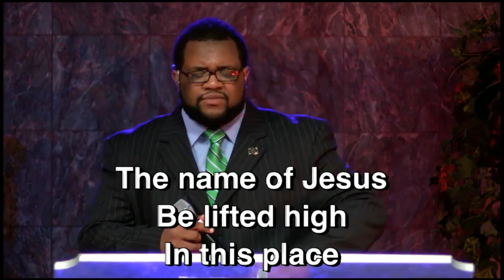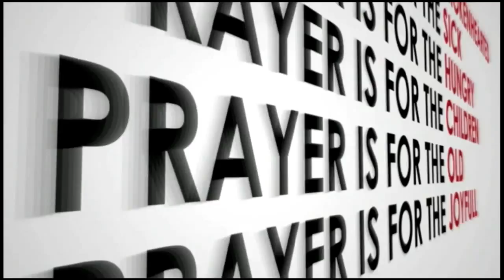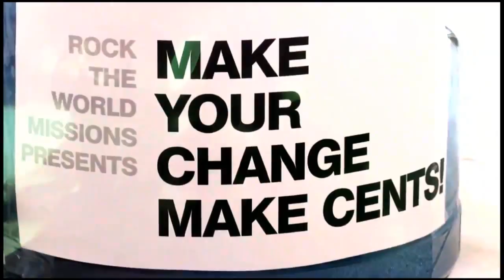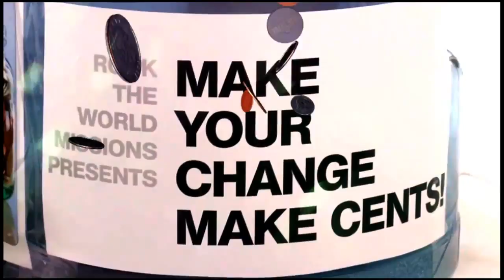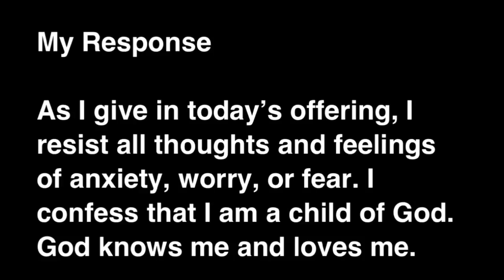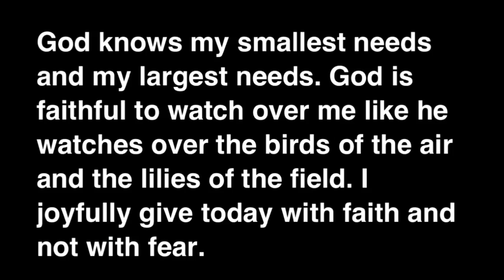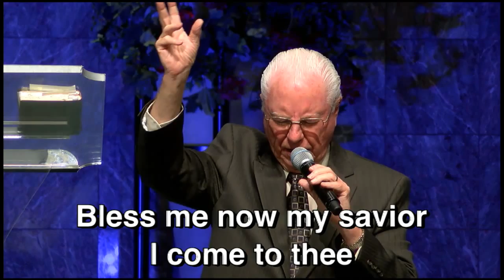Rock Church - Paul Johansson